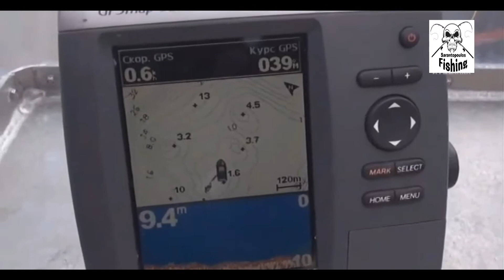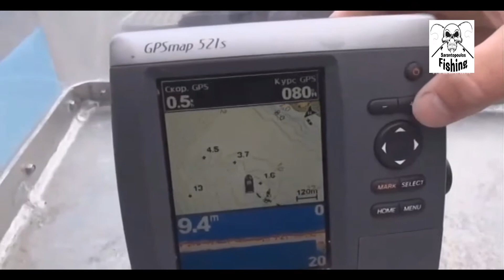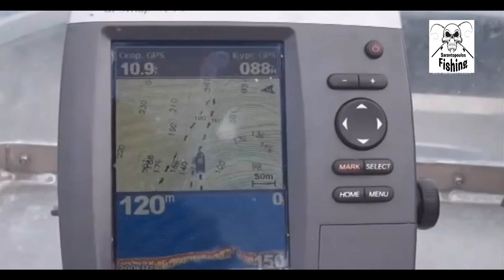Морская охот 26 Ψαροντούφεκο στην Νορβηγία τις λευκές νύχτες 26 Part 1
Μέσα από αυτά τα βίντεο που αφορούν το ψαροντούφεκο θα βρείτε διάφορες χρήσιμες τεχνικές και συμβουλές για την αλίευση με αυτό τον τρόπο.
В моих видео вы найдете полезные советы по ловле рыбы гарпуном.